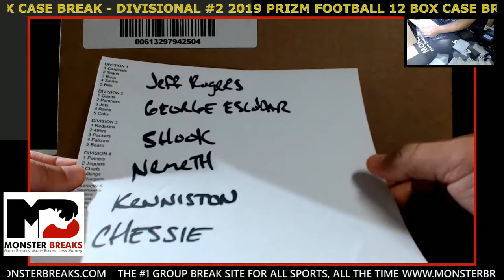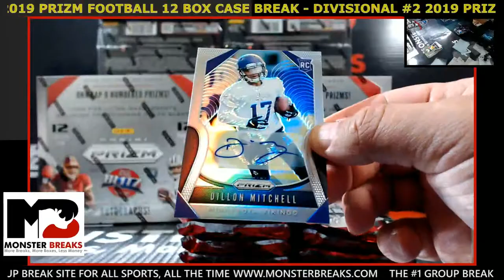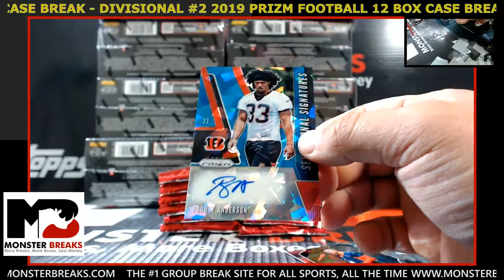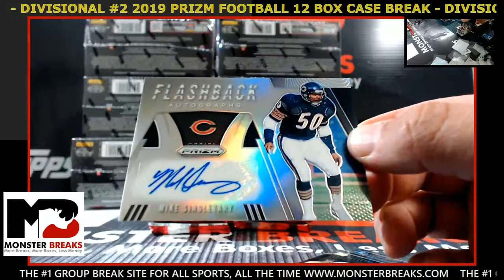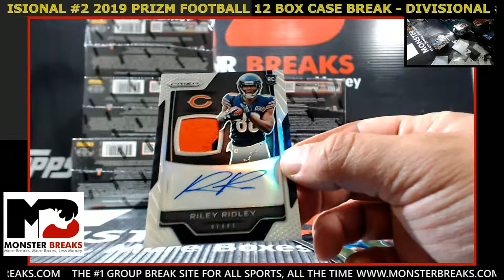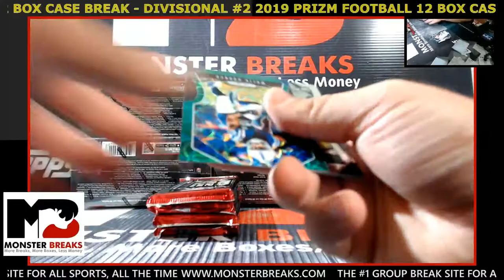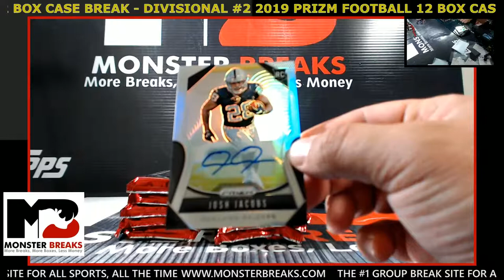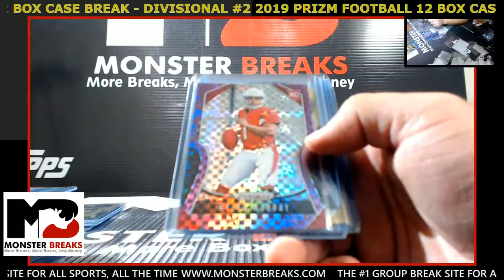2019 PRIZM FOOTBALL 12 BOX CASE BREAK - DIVISIONAL #2